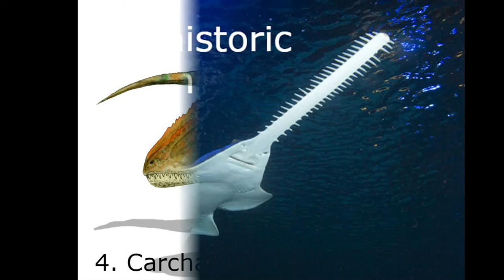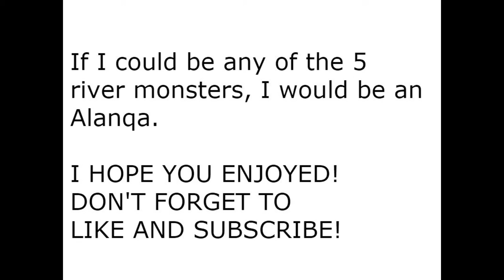Prehistoric River Monsters of North Africa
Aegisuchus
Alanqa
Prehistoric Sawfish
Carcharodontosaurus
Coelacanth

They all lived at the same time as Spinosaurus.